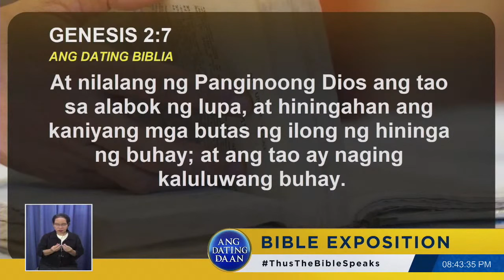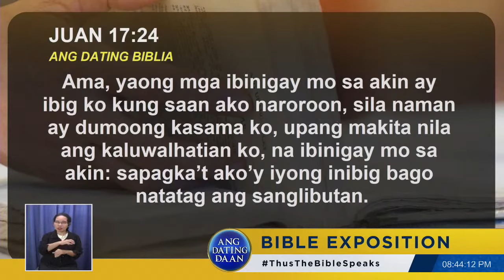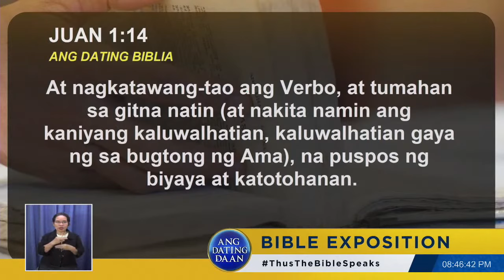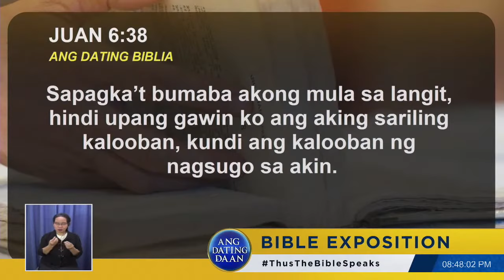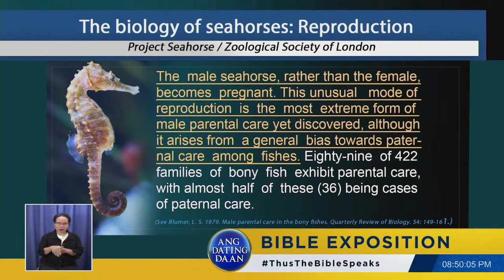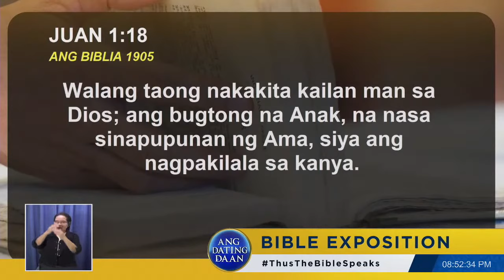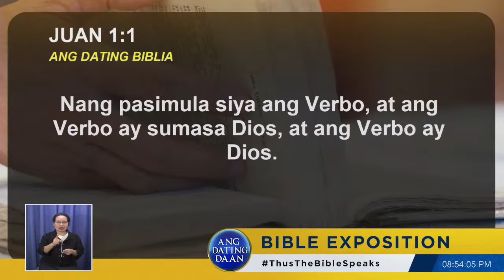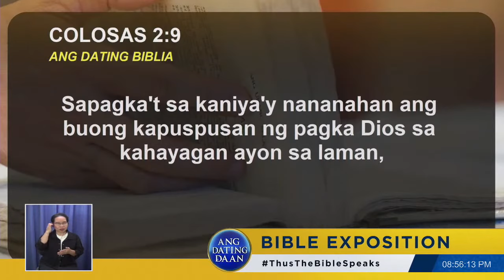Itanong mo kay Soriano - Si Cristo ba ay tao ?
Ang Dating Daan Bible Exposition   August 26, 2021, 7PM PH Time 1